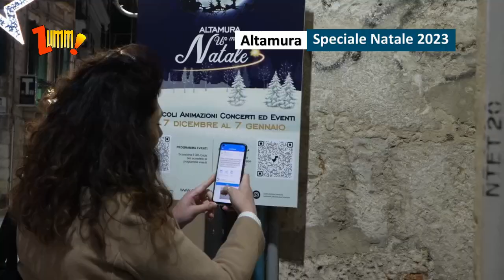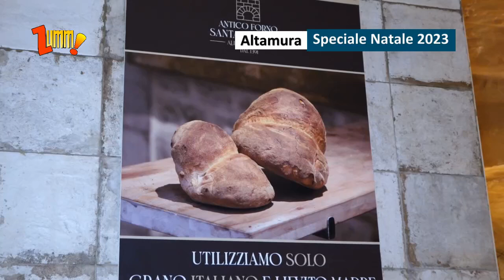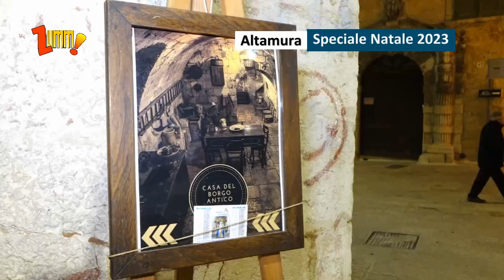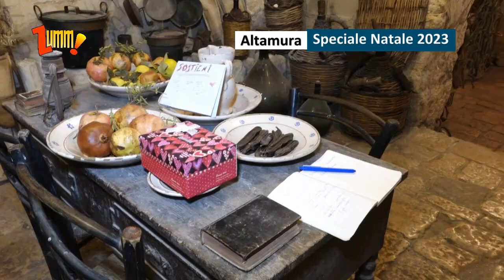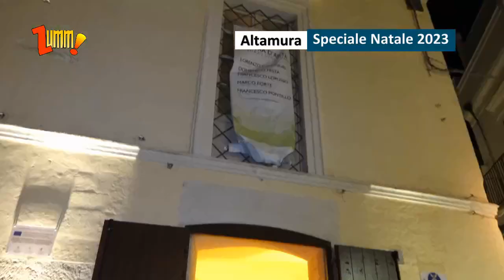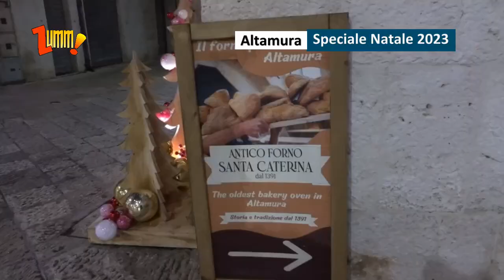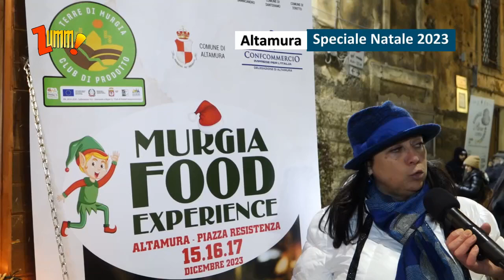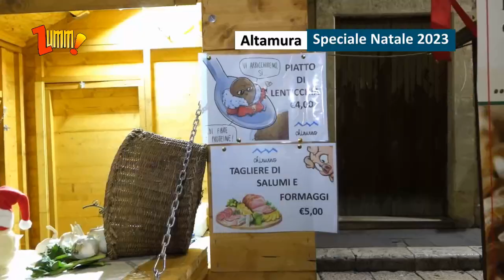Speciale Natale 2023 Altamura